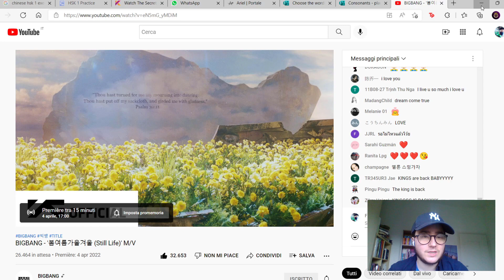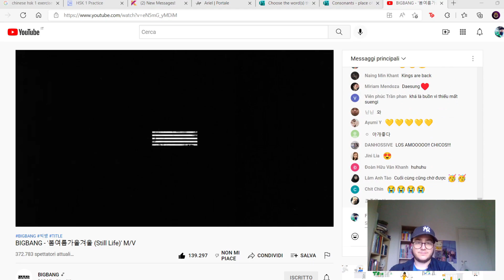FIRST TIME [REACTION] BIGBANG 빅뱅 - '봄여름가을겨울 (Still Life)' M/V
Today I'm reacting to STILL LIFE by BIGBANG